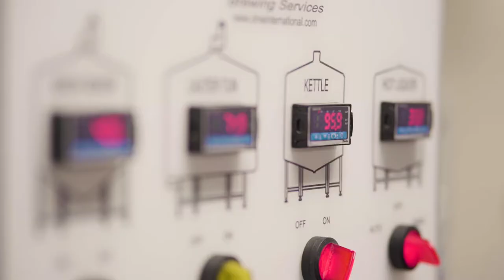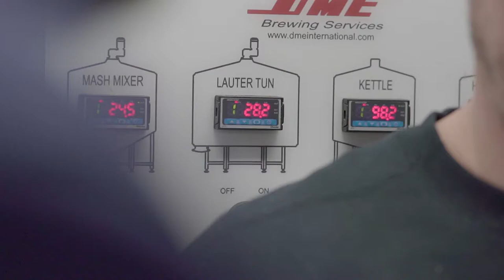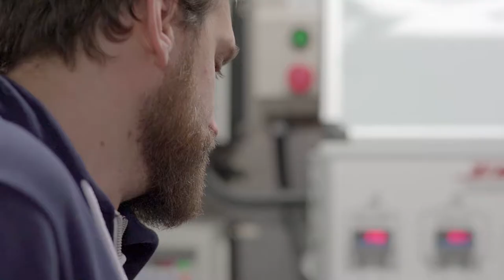Brewers Playing Video Games ft. Fairweather Brewing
What happens when brewers hang out at Sawdust City? They brew beer and play video games. This time, head-brewer Caleb hosts his friends Ram & Brent from Fairweather Brewing in Hamilton. Try the end result for yourself, available April 17th at our online store / brewery retail store and on-tap in The Saloon.